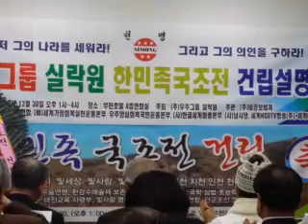한민족 국조전건립 취지문발표/호계 이재춘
한기9214년(음11월 13일)
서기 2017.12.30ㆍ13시